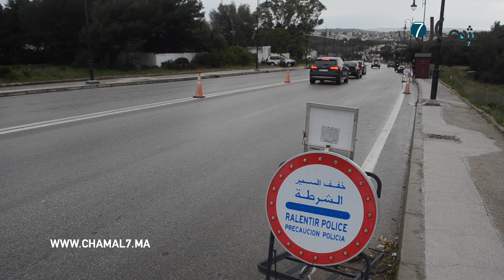تطبيقا لحالة الطوارئ الصحية.. هكذا يؤمن أمن طنجة مداخل المدينة